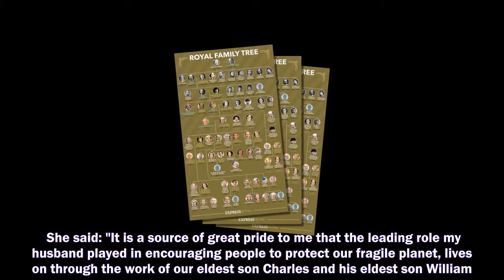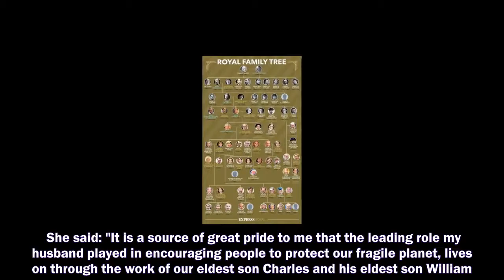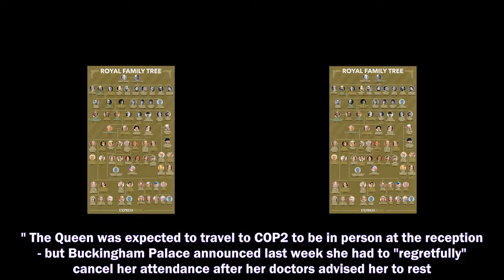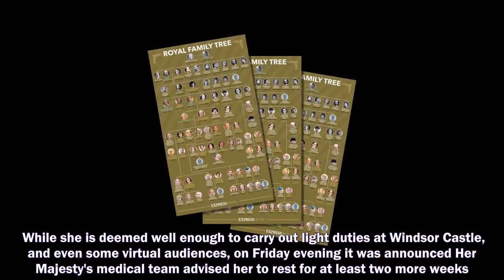QUEEN ELIZABETH II has continued to praise Prince Charles and Prince William for their work during t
QUEEN ELIZABETH II has continued to praise Prince Charles and Prince William for their work during the COP26 climate change summit.
Prince Harry and Meghan Markle,
Prince Harry,
Meghan Markle,